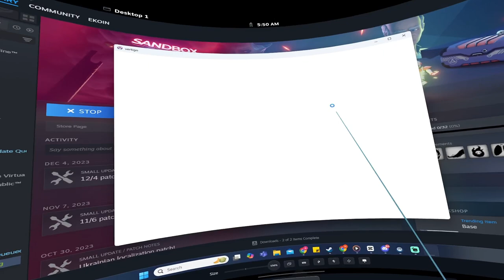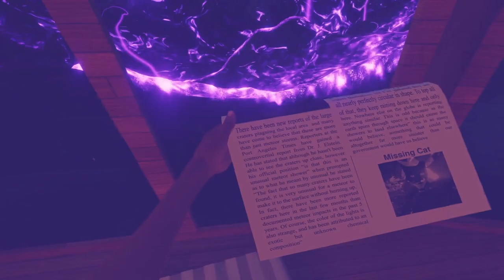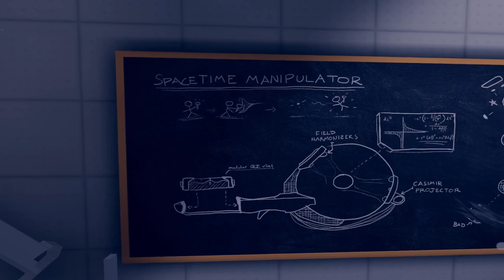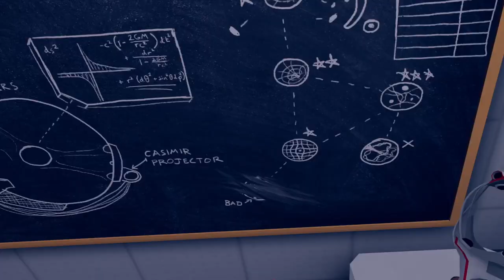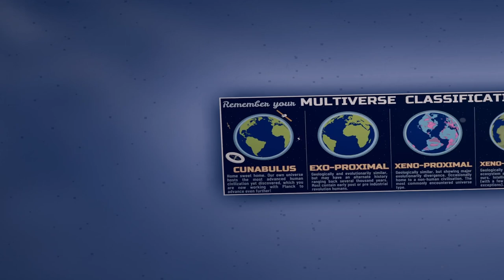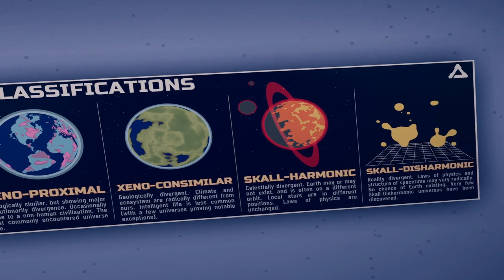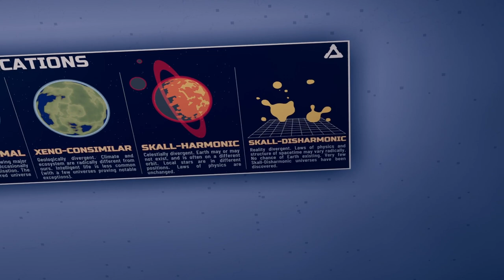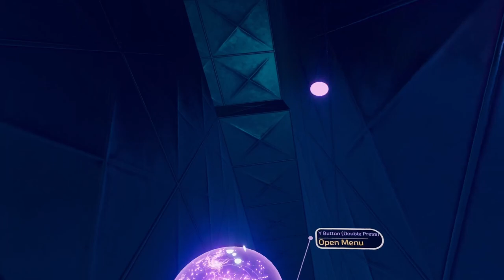1st Look At Vertigo Remastered - Cloud PC + Quest2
Cloud PC + Quest 2 is used for all my PCVR.

Prices will vary in other countries. So 40 referrals=free gaming PC. No maintenance. No repairs. 12 or more gigs of Ram, 1080 GPU to 3070 or equivalent and 500 gig storage. To finally have a full time gaming PC to VR with (or even just to use for other stuff) has given me a great peace of mind. I had been worrying about trying to get a high end PC for quite some time so I could PCVR as long as I want. Now I can sink my teeth into those long rich games with vast open worlds.